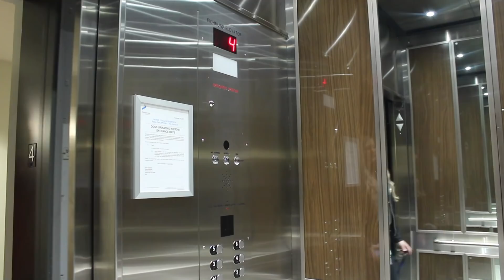NHL 18 | Angry gamer | Ep 2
NHL 18 HUT angry gamer reactions.

Hello Subscribers & Viewers this video is NHL 18 Angry Gamer  -  episode 2!  By EliteGameGang

NHL 18 HUT angry rage reactions.